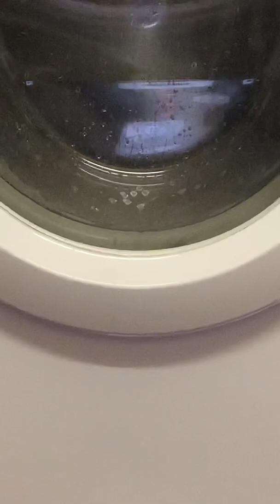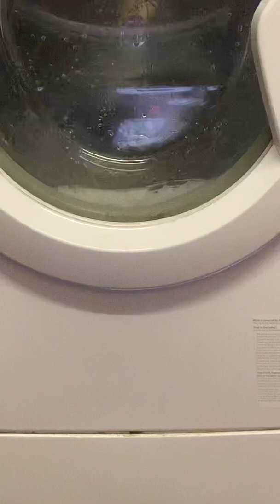Indesit washing machine / sounds to fall asleep to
Having trouble sleeping.  Or getting your babies to sleep try playing this you might be pleasently suprised how it works Indesit washing machine / sounds to gall asleep to